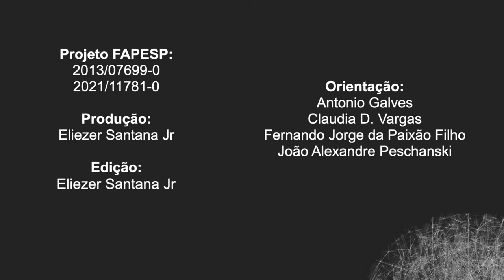Conhecendo a lesão do plexo braquial: a plasticidade do cérebro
A plasticidade cerebral tem se tornado ponto de estudo para entender as mudanças causadas na remodelação do cérebro, sobretudo nos reflexos da lesão do plexo braquial. Ana Carolina Schmaedeke, fisioterapeuta e doutoranda do Laboratório de Neurociências e Reabilitação da UFRJ, explica que "essa plasticidade é o princípio do funcionamento do nosso sistema nervoso e que está o tempo todo se remodelando de acordo com as nossas experiências. São essas modificações nas estruturas que permitem que a gente armazene memórias e aprenda coisas novas, inclusive novas habilidades motoras".